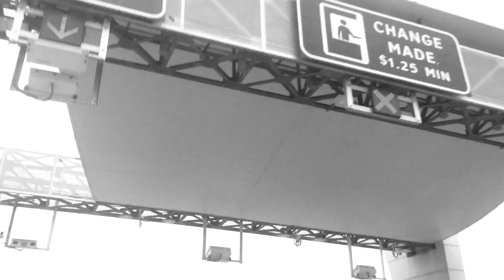life goes on